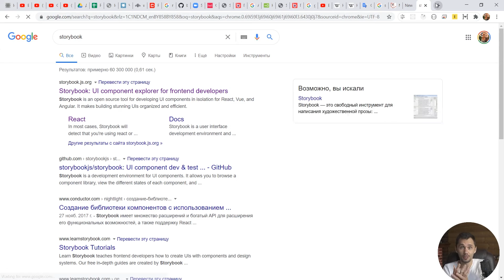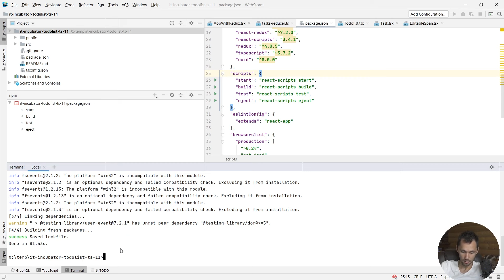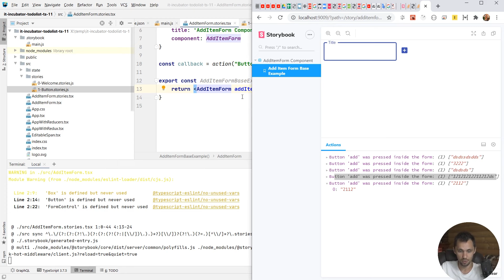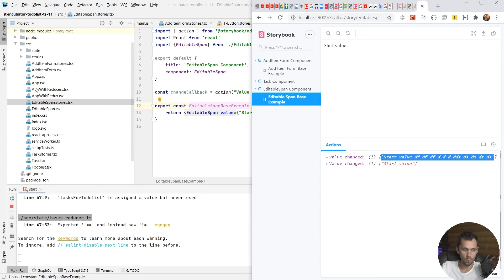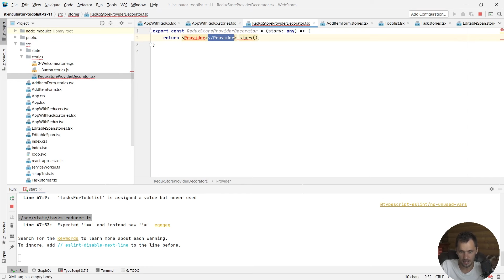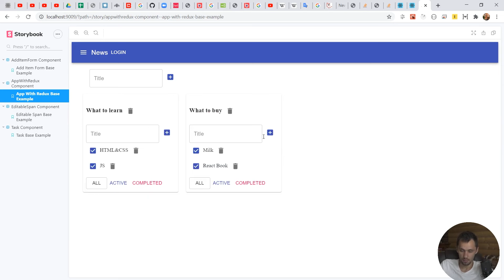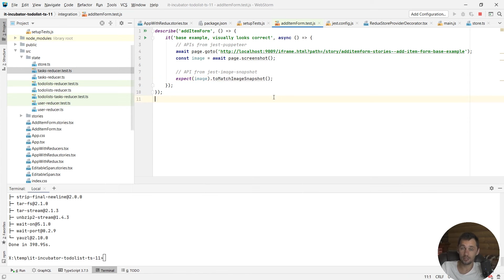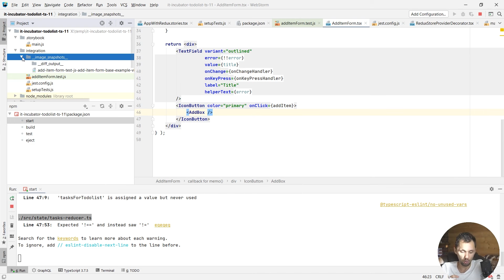12 - Todolist React JS - storybook, decorator, snapshot testing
Канал нашего IT-Incubator там тоже будет выходить образовательный контент:  @ITINCUBATOR